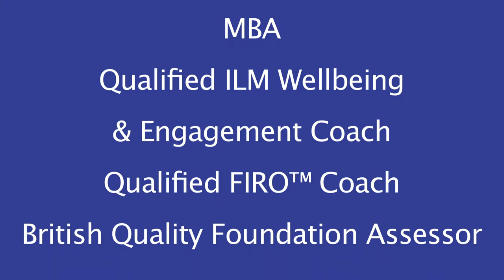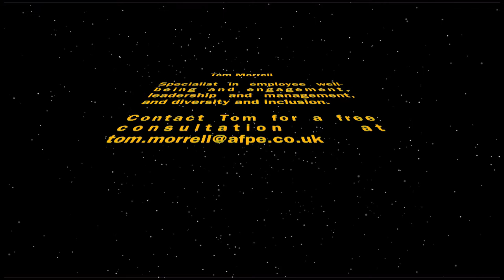Tom Morrell Coach, Trainer and Consultant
Specialist services provided by Tom Morrell - Coach, consultant and trainer: - Employee Well-being (wellbeing) - including Cari-coaching, Employee engagement, diversity and inclusion.